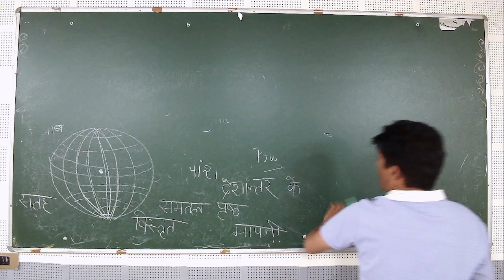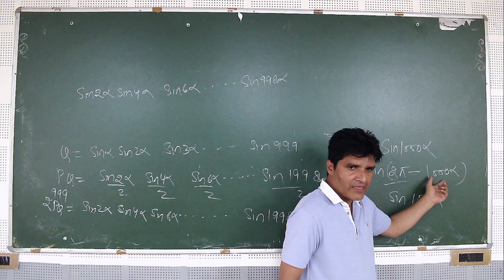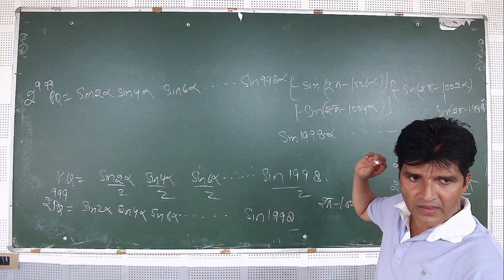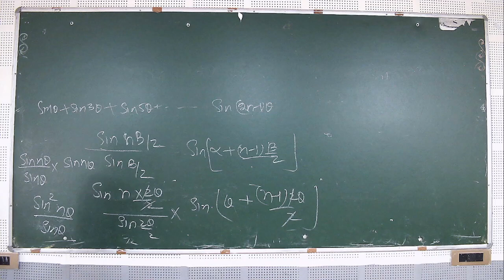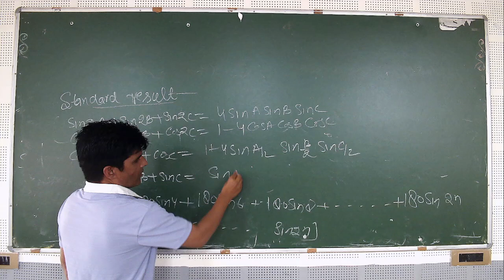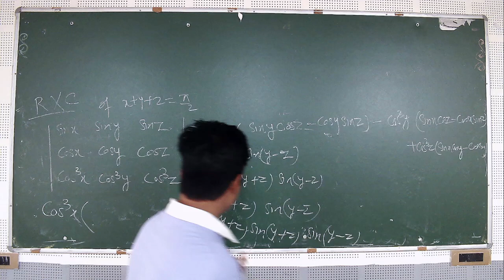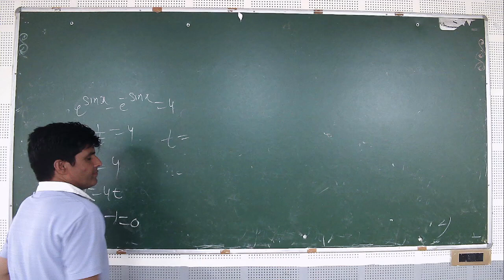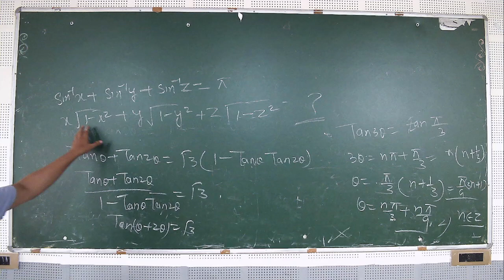IIT/JEE - MATHS (Trigonometry-5) BY MR. MOHD. FAHIM KHAN